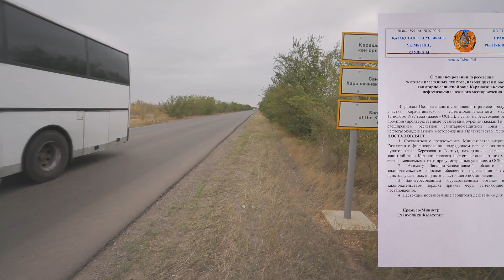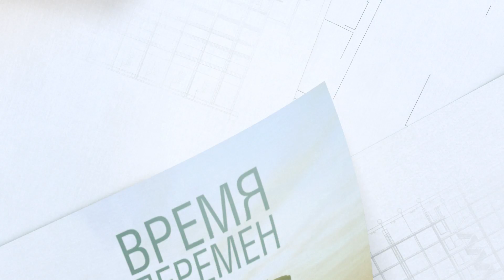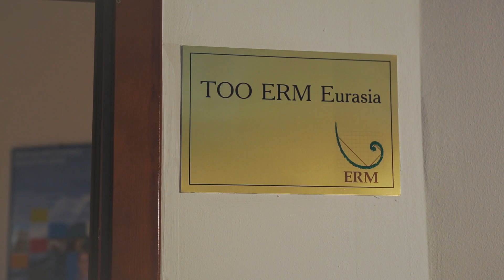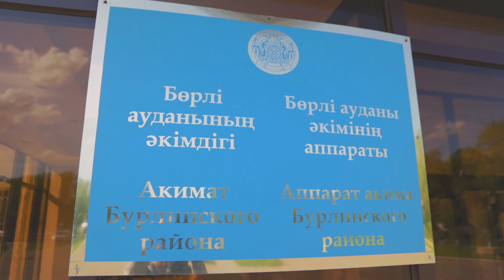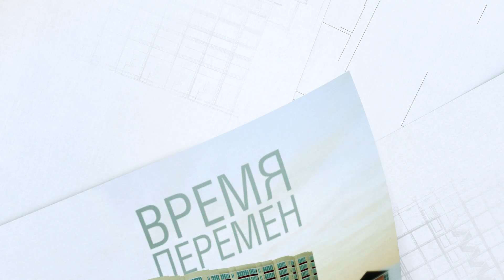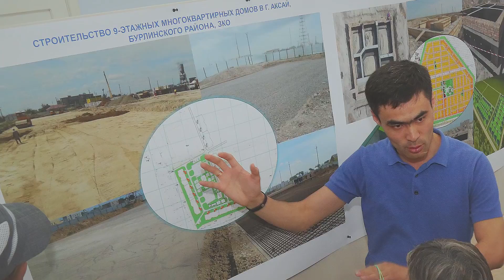ВРЕМЯ ПЕРЕМЕН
2017 год вошел в историю Западно-Казахстанской области как время успешного завершения программы переселения сел Березовка и Бестау.  Решение о переселении было принято Правительством Республики Казахстан в связи с будущим расширением санитарно-защитной зоны Карачаганакского нефтегазоконденсатного месторождения.  Все расходы по проекту взяла на себя компания «Карачаганак Петролиум Оперейтинг Б.В.», неизменно придерживающаяся в своей производственной деятельности принципов социальной ответственности.  Поэтому сразу же была поставлена цель – провести переселение в соответствии с законодательством РК и международными стандартами.  Все этапы проекта были максимально прозрачными и находились под постоянным государственным и общественным контролем.  А строительству нового жилья для жителей сел предшествовала большая работа по планированию и подготовке столь масштабного новоселья.  Сейчас новоселы успешно обживаются на новых местах и строят новые планы.  Впереди – большая совместная работа, нацеленная на социально-ответственное партнерство, устойчивое развитие региона и дальнейшее повышение качества жизни западноказахстанцев.